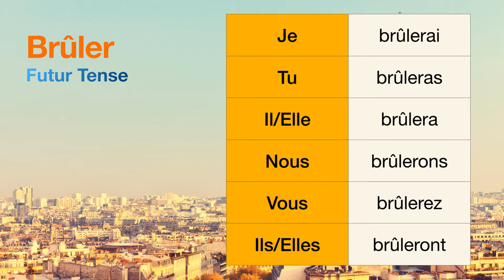How to conjugate Brûler (to burn ) in Futur tense.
The conjugations for Brûler (to burn ) in Futur are
Je brûlerai
Tu brûleras
Il brûlera
Nous brûlerons
Vous brûlerez
Ils brûleront